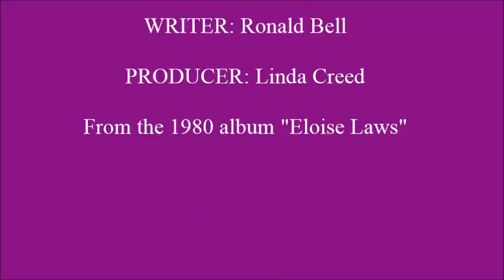Eloise Laws - Got You Into My Life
Classy, 1980 dance/pop tune from Ms Laws. Although the lyrics are sung as "got you in my life," the title is definitely "Got You INTO My Life"...